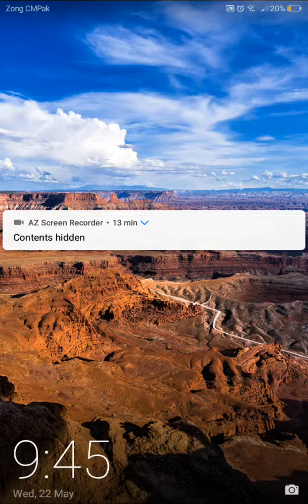Playing Free Fire first time Free Fire ( free Android Game)#1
Hello dosto aaj hum khela ga free fire free Android Game